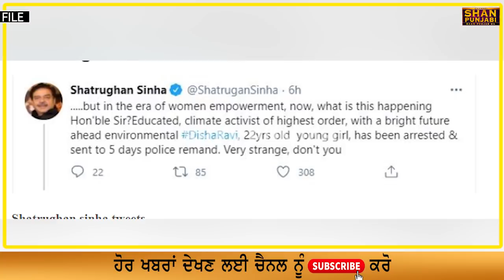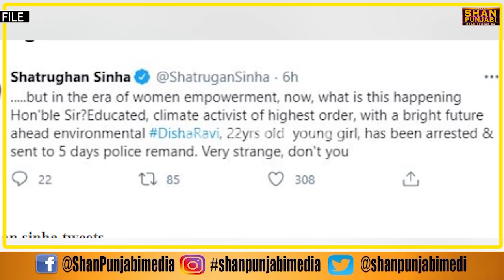BJP Minister Satrughna shina support Deep sidhu, Lakha sidhana and farmer protest| support disha